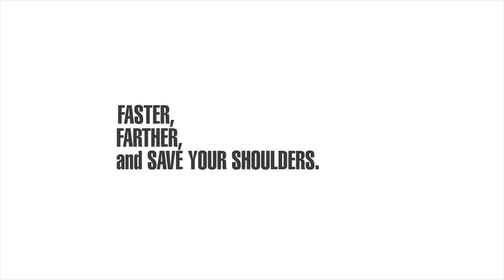RIO MOBILITY at ABILITIES EXPO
Showing off our products at the San Jose Abilites Expo!